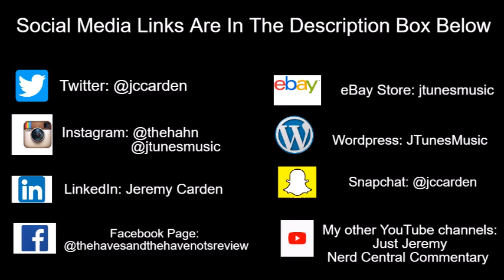Tyler Perry's Sistas | Why Wasn't Fatima Added To The Season 3 Opening?